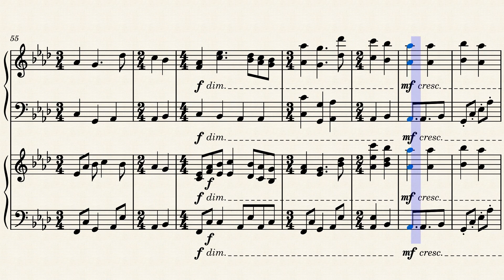Untimely タイミングがずれる曲 by keishi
irregular time
変拍子盛りだくさん。しらんけど